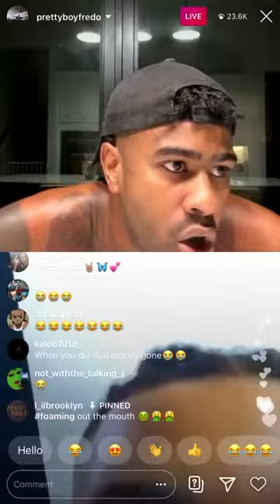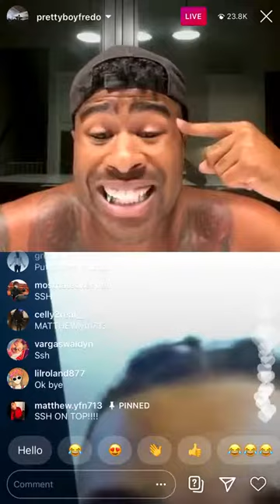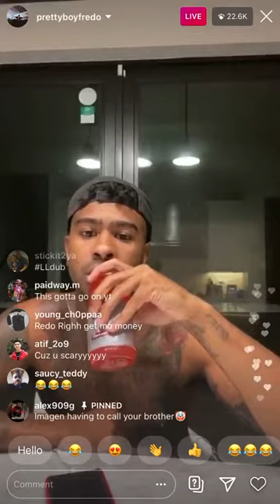Prettyboyfredo & DDG Beef on LIVE!!!